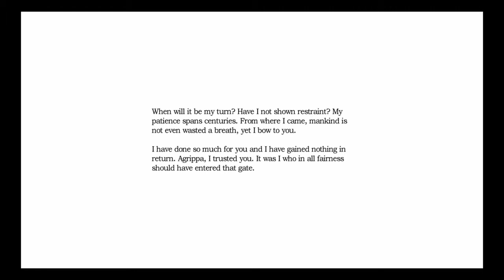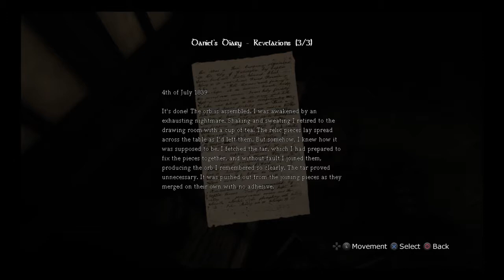Amnesia dam window part 8